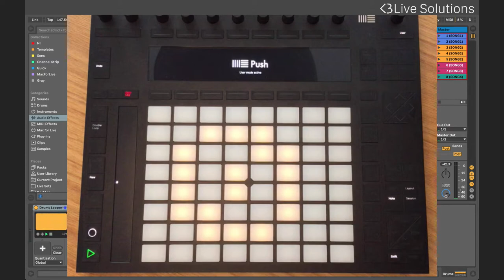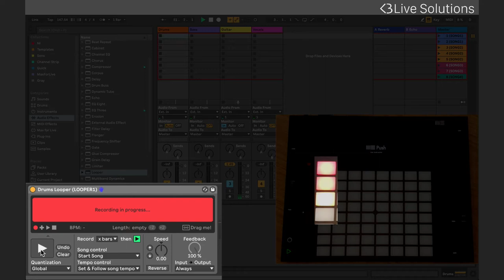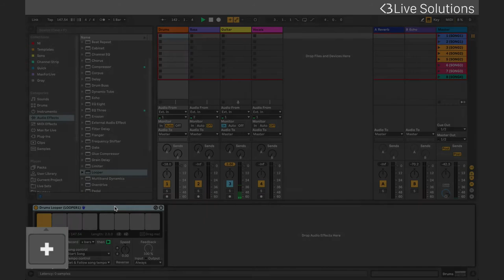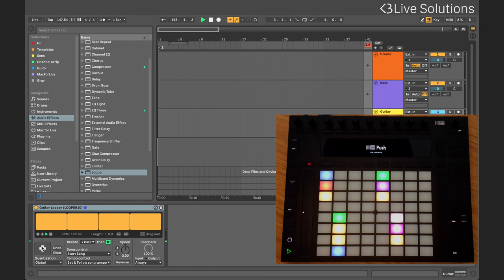Introducing LOOPER:MODE, Control Surface script for Ableton Live Looper, Push and Launchpad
LOOPER:MODE is a Control Surface script for Push and Launchpad, that allows you to monitor and control up to 16 Looper devices on a single page.